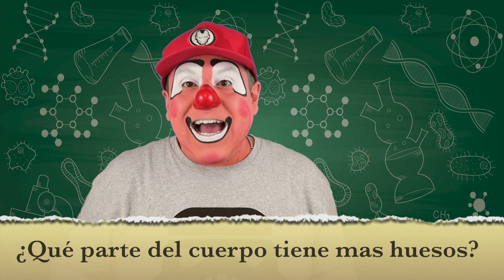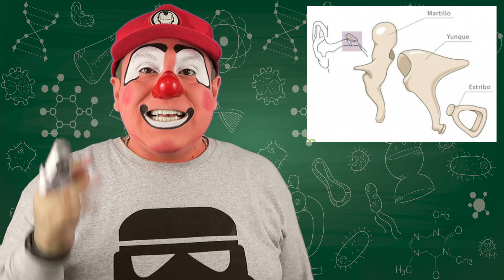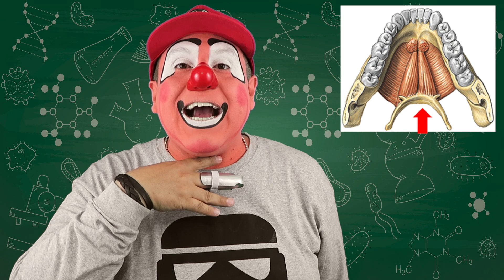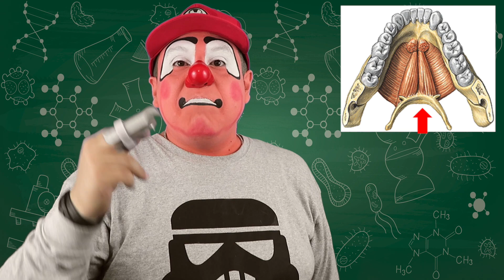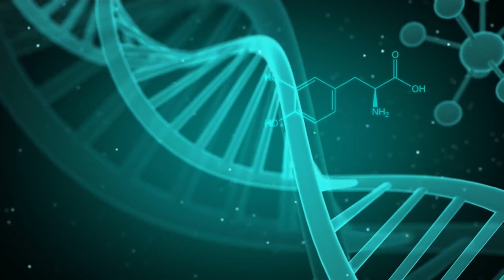Huesos, los 9 datos más interesantes...Paya Ciencia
Este Miércoles de Paya Ciencia la investigación que comparto es sobre los 9 datos más interesantes de los Huesos.

Si quieres contactarme...